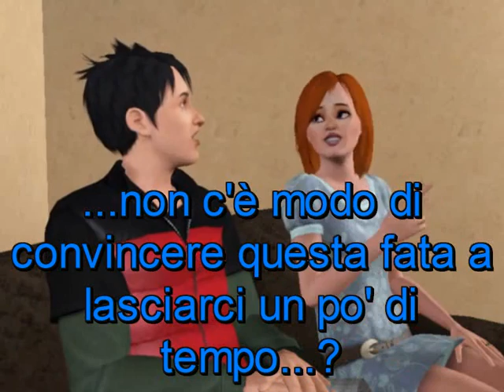Orecchie A Punta #2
Fiori D'Arancio??? O fate amanti del verde...???